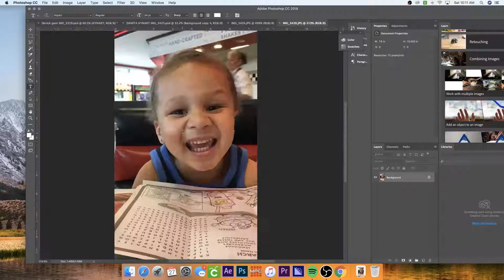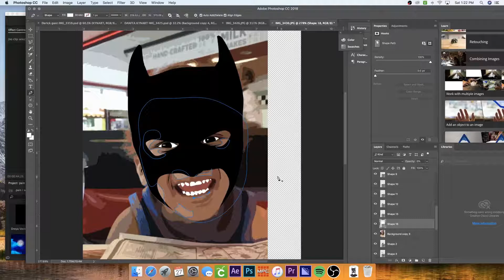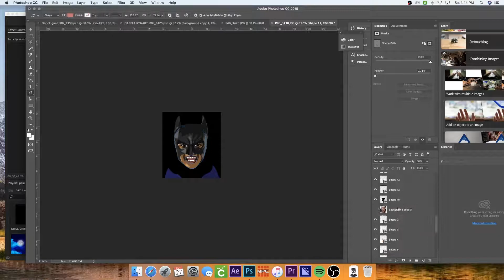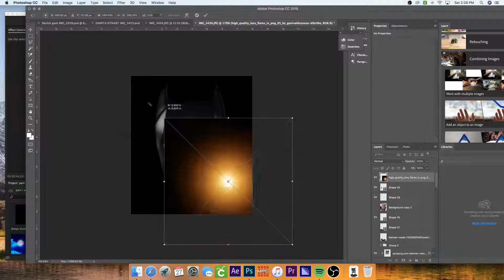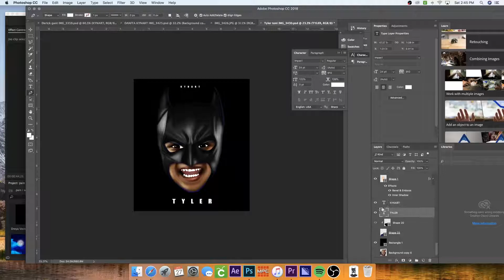Portrait Design Speed Art